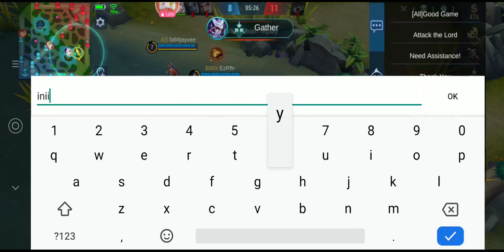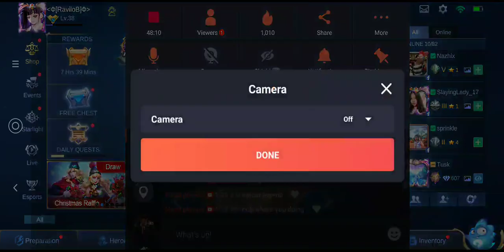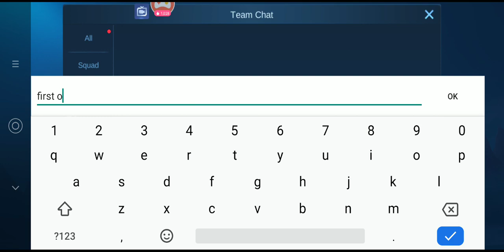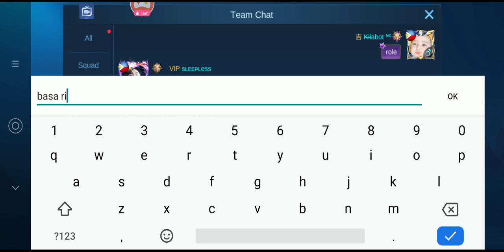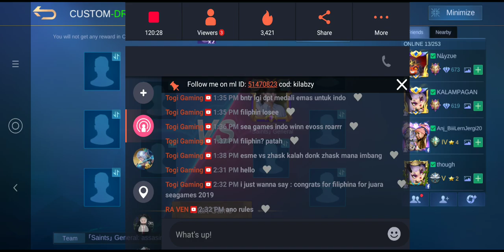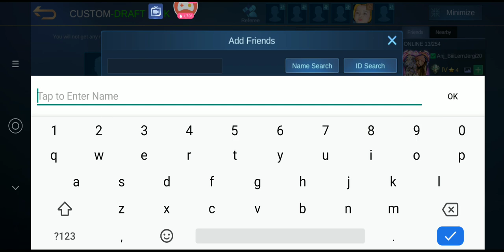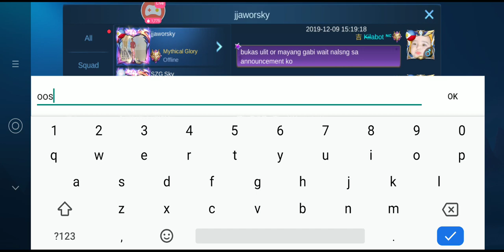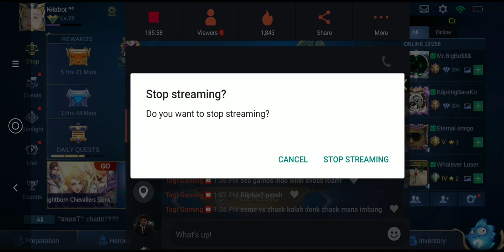GALAWANG PANG SEA GAMES! 🇵🇭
DUE DATE NA NG WIFI KO PERO SIRA UNG CLIQQ NG 7/11 AWIT

🔥 VIEWER VS VIEWER: "CHANGE THE LOSER" 🔥

UPDATE TO THE LATEST GAME VERSION AND ENJOY THE SMOOTHER AND FASTER MOBILE LEGENDS 2.0!

FOR MORE DETAILS, KINDLY READ OUR PINNED COMMENT 💎